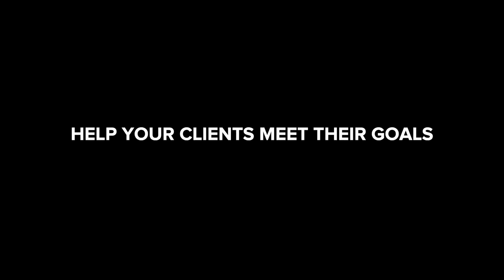Vector - Mobile Resistance Training System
Vector - Mobile Resistance Training System - a lightweight and portable resistance cable system that provides 10 - 100 lbs. of resistance in a single tool. Just a quick turn of the dial to increase or decrease resistance. Train clients of all fitness levels - at home, at the gym, or outside.